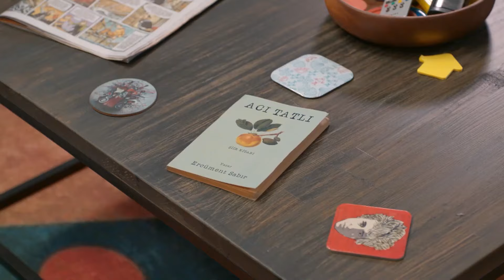أرجومنت يقنع صاحب المنزل - 4N1K البدايات الجديدة الحلقة 12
أرجومنت يقنع صاحب المنزل - لن تندم أبدا

(مدبلجة بالعربية)

بطاقة شعار
البناء: صنع المصنع
المنتج: أونير أرسلانيل
المخرج: مراد أونبل
السيناريو: فرحات إرجون
العمل الأصلي: بصرى يلماز
النوع: كوميديا